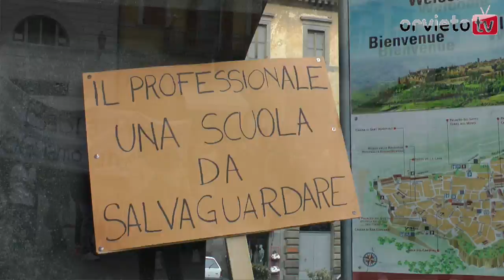La protesta degli studenti dell'Alberghiero di Orvieto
Oggi sono scesi in piazza gli studenti dell'Istituto Professionale Alberghiero di Orvieto, chiedono lo sblocco dei finanziamenti stanziati oltre due anni fa per la realizzazione della seconda cucina. In totale l'alberghiero conta quindici classi e attualmente hanno solo una cucina.